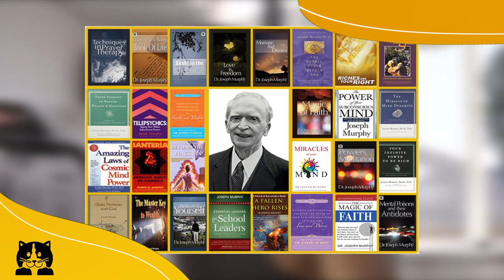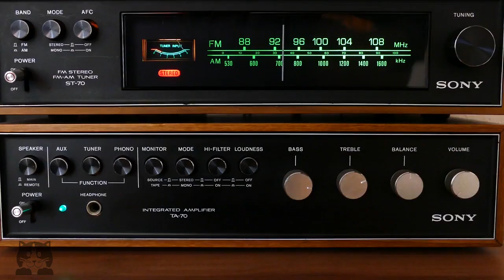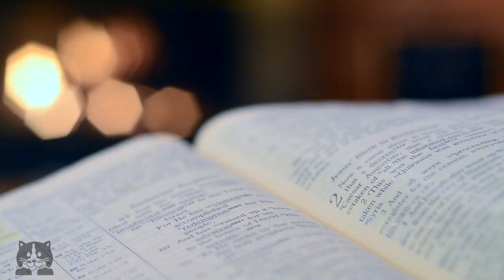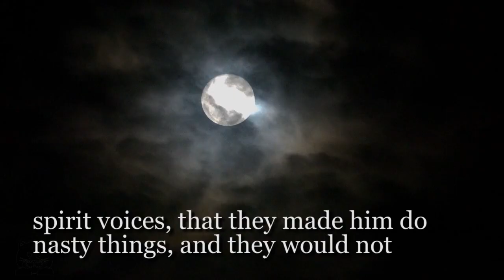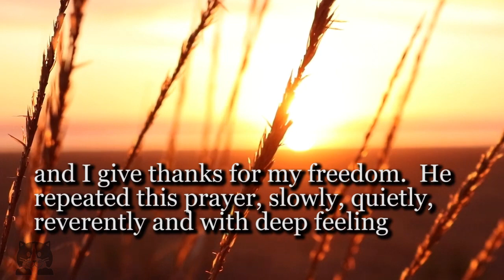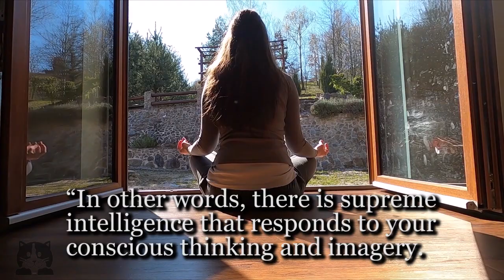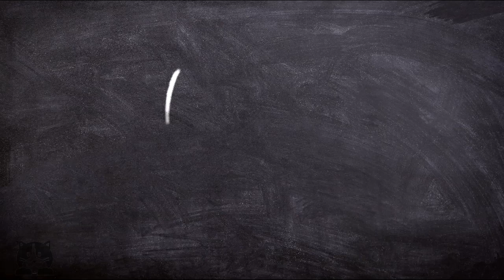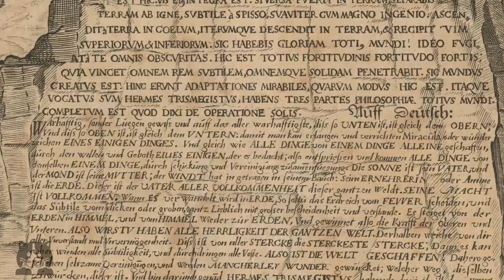The TOP 5 PRINCIPLES by JOSEPH MURPHY and why you should LISTEN to them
In this unique video you will have an opportunity to discover the secret laws taught by Joseph Murphy that have influenced the top motivators of our times such Zig Ziglar and Tony Robbins.

Morrongo TV, Motivation, Inspiration, Fun !